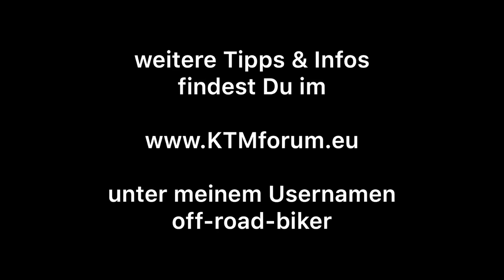KTM 690 Duke 4/5 – Hinterradwechsel [schnell & einfach]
Salve Amici!

Immer wieder werden im KTMforum.eu und auch ich persönlich gefragt "Radwechsel – wie machst Du das???"

Da ich am Wochenende die Radsätze im Rahmen des Tourensportreifen-Tests 2019 [separater Bericht folgt] unterwegs im Sauerland im Akkord aus-/einbauen durfte, diesmal endlich mit Video 😜

Auf geht's…

Das Video ist für Dich hilfreich?!